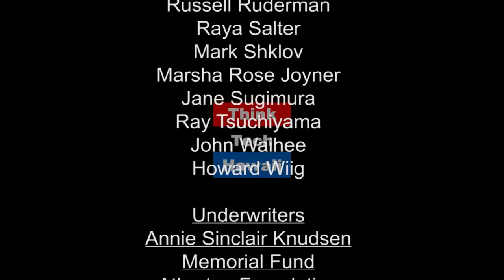The New Supreme Court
Michael Kozak is a senior associate with the Honolulu law firm of Porter MGuire Kiakona & Chow where he handles all aspects of commercial litigation including mediation, arbitration, trials and appeals.